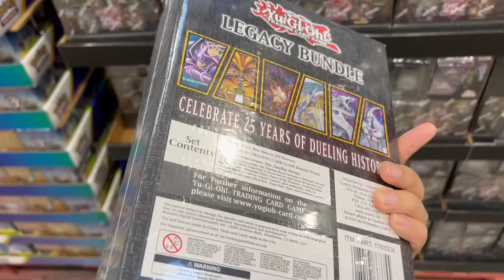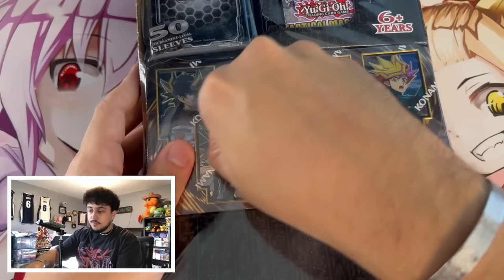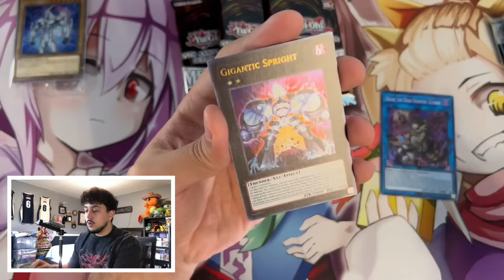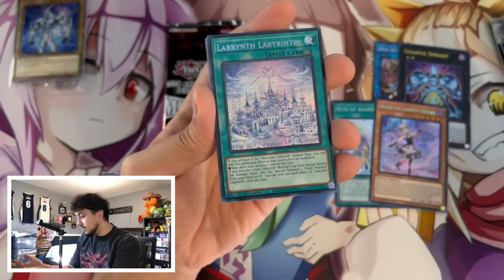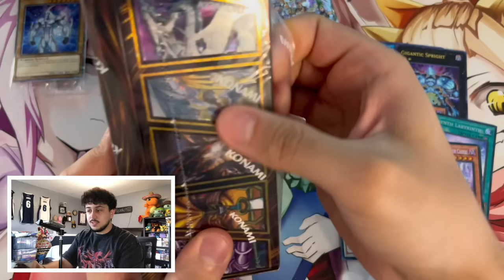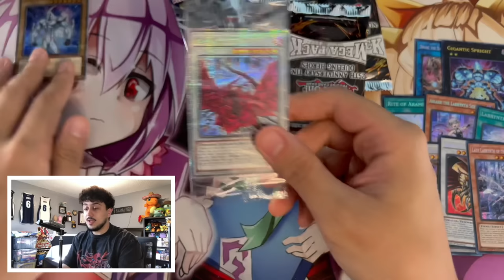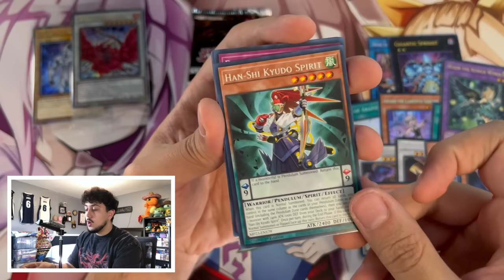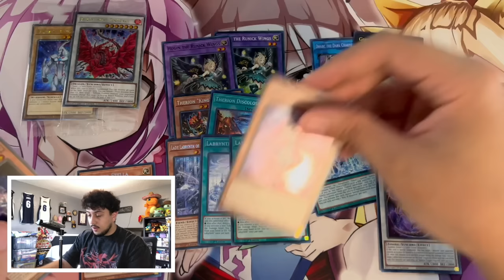I Found the EXCLUSIVE Costco Yu-Gi-Oh! Card Box!